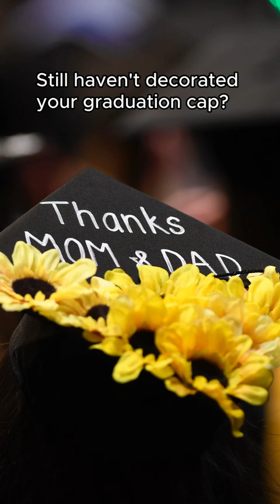Grad cap glow-up | Ideas on how to DIY your graduation cap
Make sure to tag @SNHU with your grad cap design after Commencement!